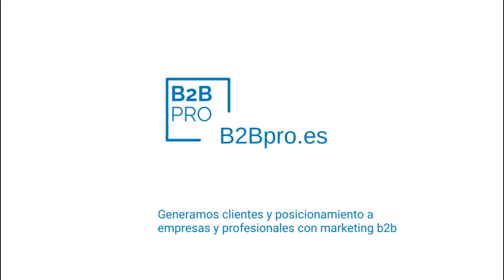Secretos de venta consultiva : vender sin bajar precio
Secretos de la venta consultiva para vender sin reducir el precio 🚩 ¿ 𝗤𝘂𝗶𝗲𝗿𝗲𝘀 generar nuevos clientes y 𝗱𝗲𝘀𝘁𝗮𝗰𝗮𝗿 𝘁𝘂 𝗺𝗮𝗿𝗰𝗮 ?? Te generamos nuevos prospectos y posicionamiento.
Como posicionar y vender en LinkedIn Método de 4 rutinas de éxito en Linkedin® para saber posicionarte y ganar clientes en menos de una semana. El método que llevo perfeccionando y usando en la gestión de más de 300 perfiles profesionales y de empresa desde 2007 Contenido en b2b
⇨ Desarrollarás negocio a través de Linkedin®️. ⇨ Aprenderás a llegar a tu cliente objetivo. ⇨ Sabrás cómo hacer publicidad en Linkedin®️. ⇨ Tu Empresa resaltará sobre tu competencia. ⇨ Incluye plantilla para tu PLAN DE MARKETING b2b Más de 300 empresas y profesionales han confiado en que les gestione su perfiles en Linkedin y sus planes de marekting b2b .Con más de 25 años de experiencia en marketing y ventas. Desde el 2007 gestionando estrategias y tácticas de posicionamiento y negocio en Linkedin. Con el método que he ido perfeccionando, he podido vender un patrocinio de más de 2 millones de euros y clientes míos han cerrado cientos de operaciones, la venta de un hotel, clientes de abogados, etc… He creado , formado y dirigido a equipos de venta y marketing durante más de 15 años. Cómo gestionar bien tu Linkedin®️ de empresas Cómo gestionar Linkedin®️ en inmobiliaria Cómo gestionar Linkedin®️ para abogados
▶️¿Quieres enfocar tu proyecto y vender más? ➜ 1 Organizar y enfocar tu marketing a ventas.A resultados. Elaboro el plan de marketing y ventas de tu proyecto o negocio. Y lo llevo a buen término.Analizo y elaboro el plan de acción viable. Hacemos tu Plan de marketing ➜ 2 Resultados en tu proyecto o negocio con mentorización. Te acompaño paso a paso en la maraña digital y te enfoco a lo verdaderamente importante para sobresalir y vender. Te formo y elaboramos conjuntamente un plan simple y efectivo. Mentoría ➜ 3 Posicionar tu negocio en Linkedin Desde 2007 gestiono marketing y ventas en Linkedin. Te formo o gestiono tus perfiles para obtener resultados reales en la red social profesional. ➜ ¿ Qué puedo hacer por tu negocio ? * Poner orden en tu marketing . * Enfocar a lo importante y productivo. * Ayudarte a escribir la partitura de tu ruta. Y a implementarla.
▶️ ¿ Quién soy ? Más de 300 empresas y profesionales han confiado y confian en que les gestione su perfiles en Linkedin.Tengo más de 25 años de experiencia en marketing y ventas b2b. He dirigido departamentos de marketing y ventas b2b en dos multinacionales y en un club de 1ª división. Desde el 2007 gestiono estrategias y tácticas de posicionamiento y negocio en Linkedin. Con el método que he ido perfeccionando, he podido vender un patrocinio de más de 2 millones de euros y clientes míos han cerrado cientos de operaciones, entre otras la venta de un hotel, clientes de abogados, etc… He formado y dirigido a equipos comerciales y directores de venta durante más de 15 años. Sé cómo enseñar.  De que manera se puede posiconar como marca profesional en la red de linkedin
🚩 ¿ 𝗤𝘂𝗶𝗲𝗿𝗲𝘀 generar nuevos clientes y 𝗱𝗲𝘀𝘁𝗮𝗰𝗮𝗿 𝘁𝘂 𝗺𝗮𝗿𝗰𝗮 ?? Te generamos nuevos prospectos y posicionamiento. 20 minutos de nuestra mejor rutina b2b en Linkedin :
Expertos desde el 2007 en generar leads y posicionamiento para empresas y consultores .